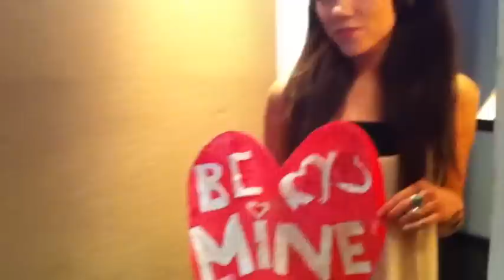FLuffeetalks Goes For A Voice Along.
I go on a top secret cartoon mission that will never be seen by anyone... or WILL it? Fluffee and I are also working on top secret things and he came along to check out how we do it, and ended up rawking the mic.